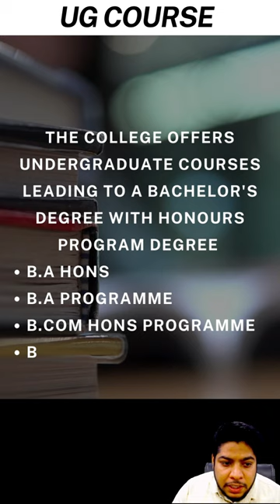Deshbandhu College Delhi University Review in 1 minute🔥complete details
Join Entrance Exam Preparation for - CUET IP University Christ University Symbiosis University NPAT
BBA BCA BJMC B.Com(H) & All UG Professional Courses.
For IOS Users Download Classplus app on Store- USE CODE- URBNE
We are Covering More Then 15 Entrance exams for College Admissions

✅Daily Live Classes by our Expert Faculty
✅Quick Support
✅Confirmed Admission